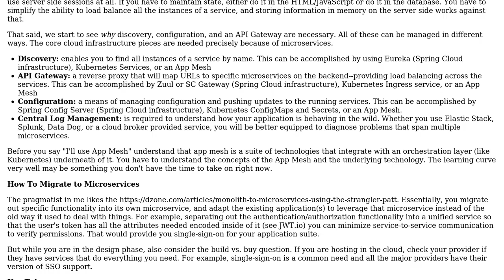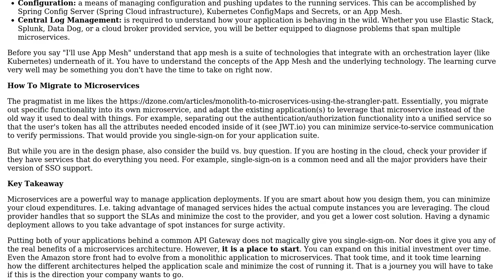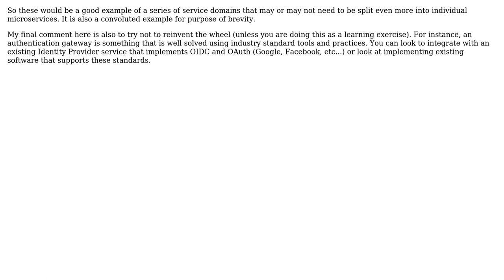Software Engineering: Is this microservice design fine? (2 Solutions!!)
Software Engineering: Is this microservice design fine?

With thanks & praise to God, and with thanks to the many people who have made this project possible! | Content (except music & images) licensed under CC BY-SA | Music | Images & others | With thanks to user Stuff user maple_shaft user Berin Loritsch and the Stack Exchange Network Trademarks are property of their respective owners. You are responsible for your own actions.